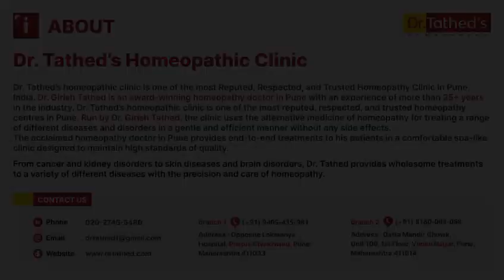"Are you suffering from Chikungunya? Learn how homeopathy can help alleviate its symptoms.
In this video:

- Overview of Chikungunya and its symptoms
- Homeopathic approach to managing joint pain and fever
- Lifestyle changes for faster recovery
- Expert advice on prevention and management

Key Takeaways:

- Understand Chikungunya's causes and symptoms
- Learn how homeopathy can provide relief
- Discover lifestyle changes for recovery
- Get expert tips on prevention

Benefits of Homeopathy:

- Natural and non-invasive
- Enhances overall well